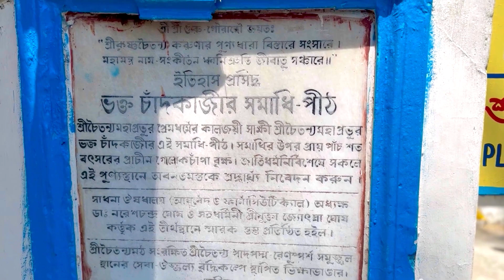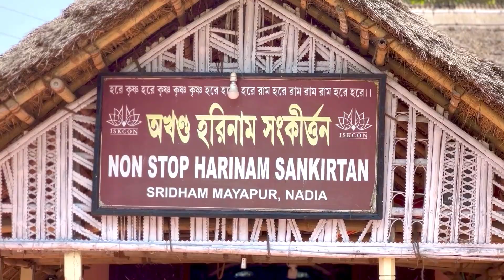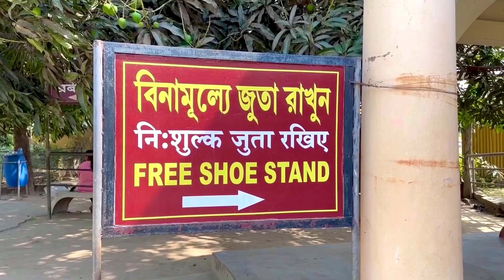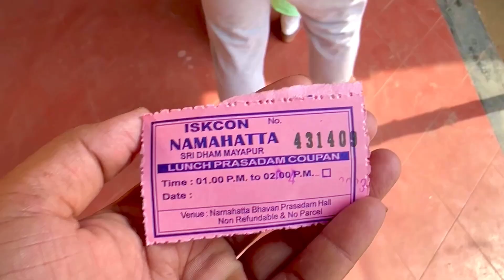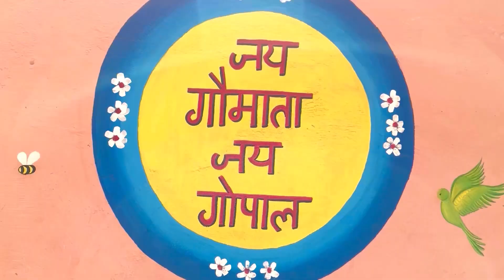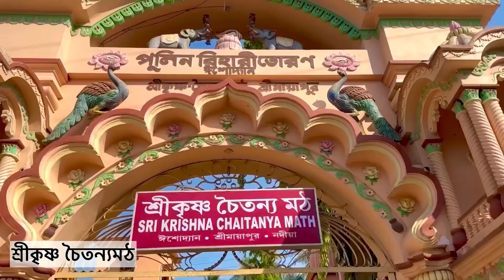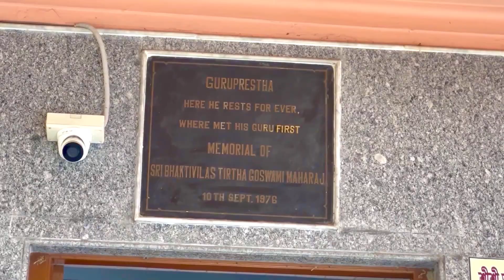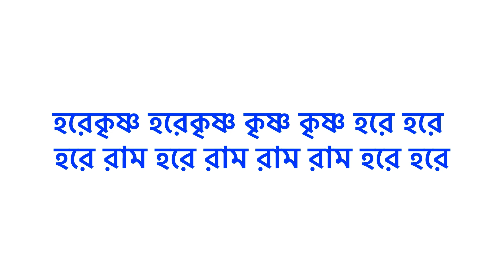কলকাতা To মায়াপুর | কত খরচ?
Cinematography- Akash Purkait